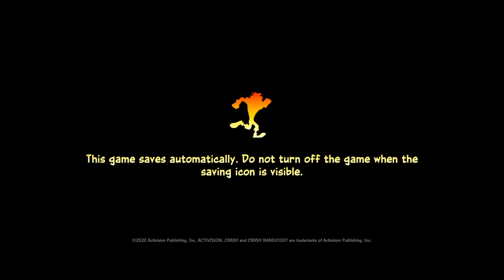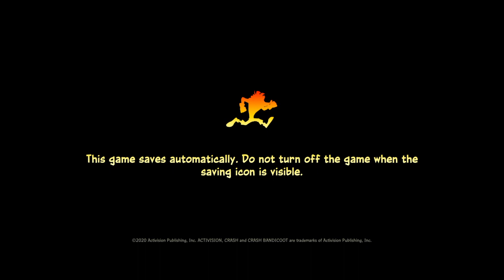Crash Bandicoot It's About Time PS4 Game